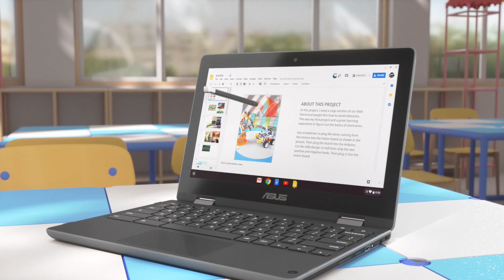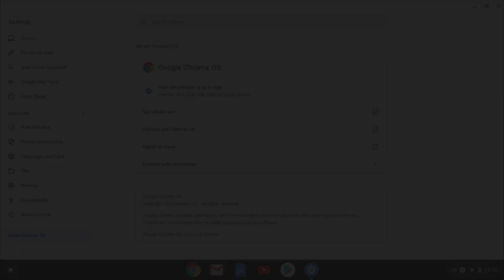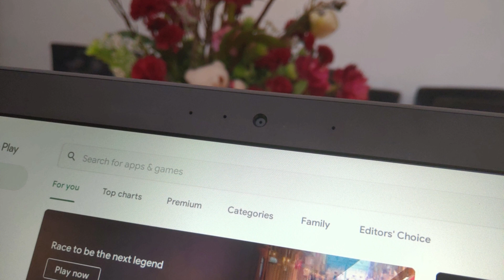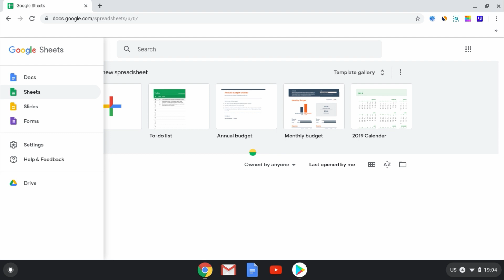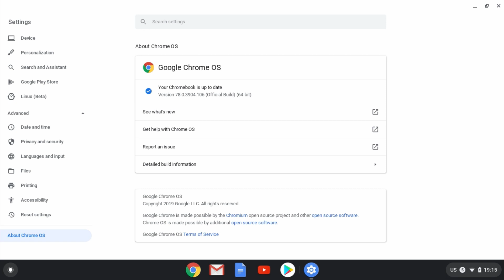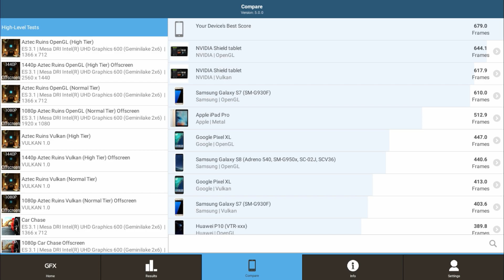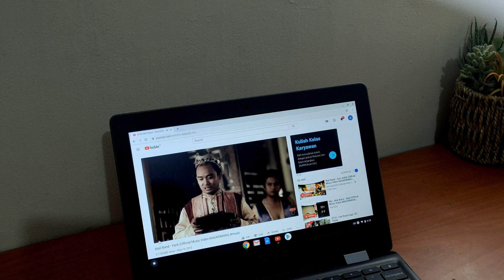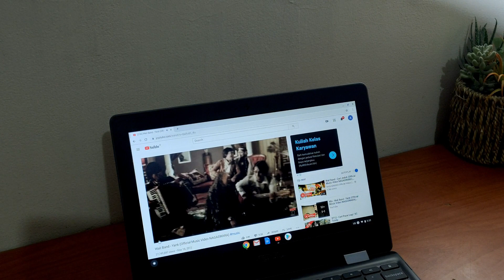Review Asus Chromebook Flip C214MA Bahasa Indonesia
Asus Chromebook Flip C214 merupakan laptop dengan desain convertible yang dapat berubah bentuk mulai dari laptop hingga tablet, atau apapun di antaranya. Model ini bisa menjadi pilihan yang serbaguna untuk digunakan di kelas.

Untuk pelajar sekolah, laptop ini juga sangat cocok. Dengan casing ruggedized yang sanggup menahan benturan dan keyboard yang mendukung spill resistant, alias sanggup bertahan terhadap cipratan atau tersiram air secara tidak sengaja, orang tua atau guru tidak perlu khawatir produknya lekas rusak oleh anak-anak.

Asus Chromebook Flip C214 merupakan laptop dengan desain convertible yang dapat berubah bentuk mulai dari laptop hingga tablet, atau apapun di antaranya. Model ini bisa menjadi pilihan yang serbaguna untuk digunakan di kelas.Untuk pelajar sekolah, laptop ini juga sangat cocok.

Dengan casing ruggedized yang sanggup menahan benturan dan keyboard yang mendukung spill resistant, alias sanggup bertahan terhadap cipratan atau tersiram air secara tidak sengaja, orang tua atau guru tidak perlu khawatir produknya lekas rusak oleh anak-anak.